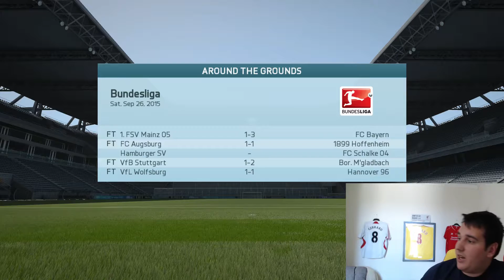FIFA 16 - Bayer Leverkusen Career Mode - FACECAM! S1:E4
The latest video of the Bayer series and a test run with the Facecam! I know it wasn't perfect but let me know if this is something you'd like to see more of!